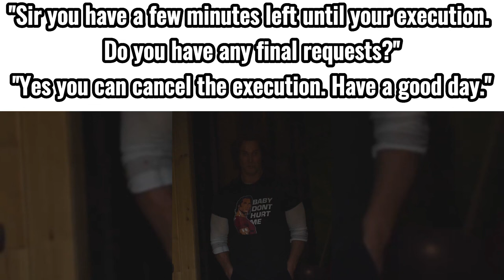Mike O´Hearn XYZ Meme Compilation(jacked in all directions)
Hey guys! Here is one more o´herny meme compilation that I saved from Chadster in 2023. Have a good day!